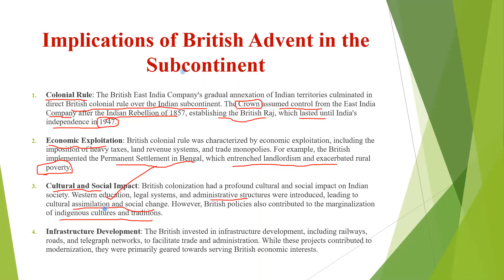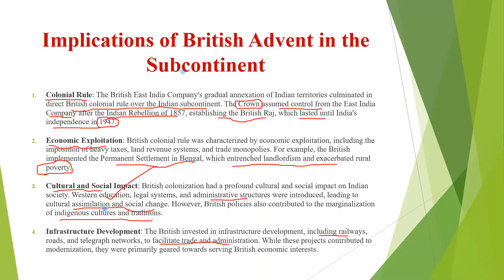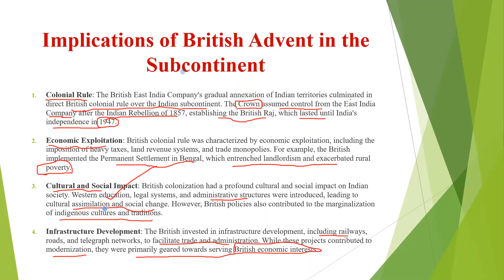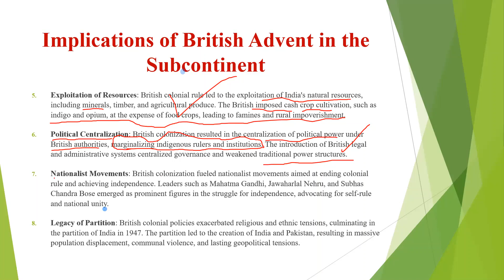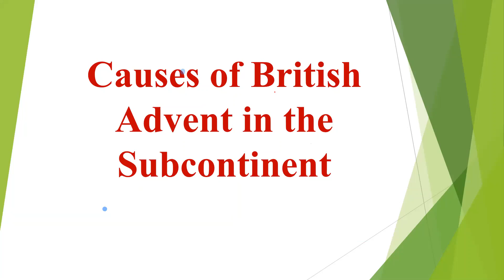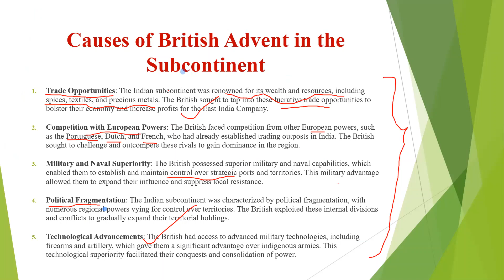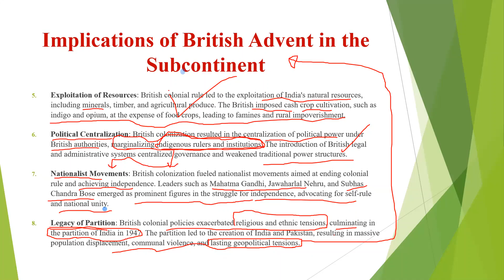Implications of British Advent in the Sub-Continent I Sohail Official - Pakistan Affairs in Hindi